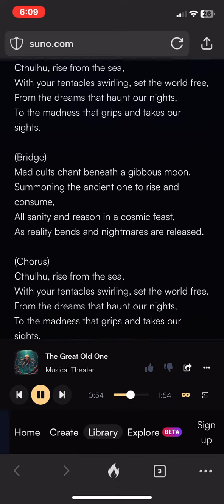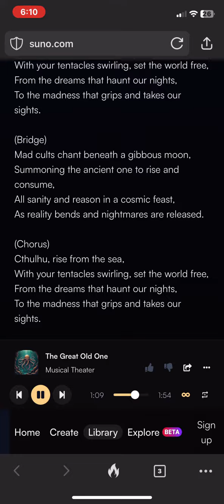The Great Old One | Cthulhu AI Song